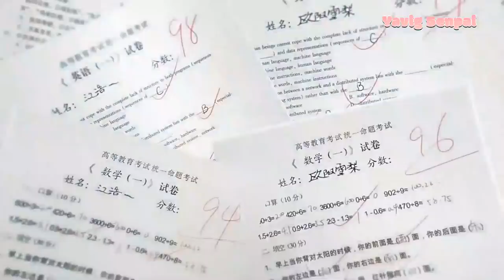Cuando tu amiga se enoja contigo